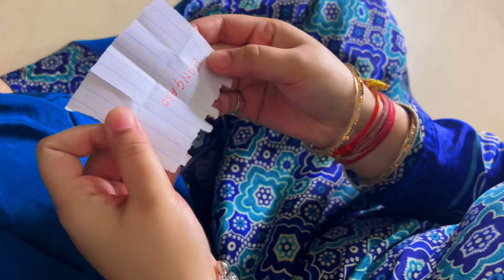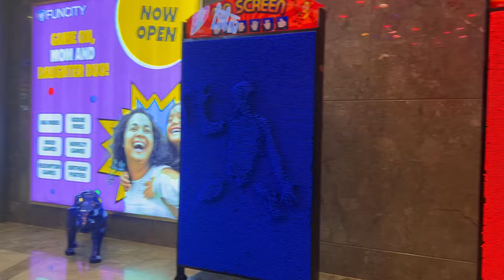CP Mall Chandigarh 🤩Maje Krte Krte Poti💩 Ji Bhi Aagye 🤣😂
CP Mall Chandigarh 🤩Mujhe Krte Krte Poti💩 Ji Bhi Aagye 🤣😂